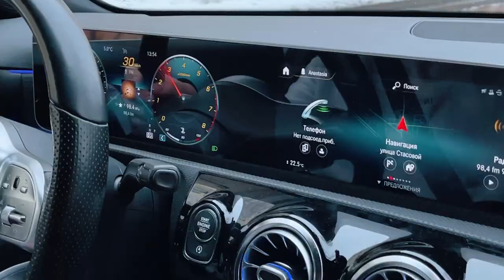Отзыв владельца Mercedes A-Класс 1.3 - Управляемый выхлоп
✅ Приехав к нам в ultravihlop мы прокачали штатную выхлопную систему и установили вакуумную заслонку с комплектом управления выхлопом 🕹Отличный вариант для тех, кто хочет совмещать прямоточный и обычный выхлоп🔊 Теперь этого зверя очень сложно отличить от AMG версии🤫